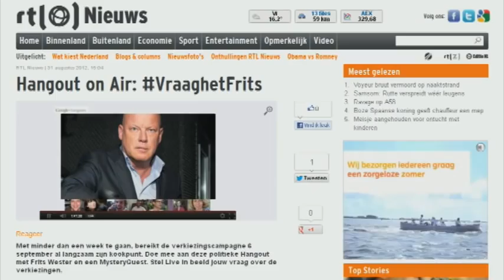TV-Promo: Wat Kiest Nederland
Het TV-spotje om de volgende Google Hangout on Air met Frits Wester te promoten. Donderdag 6 september om 16:00 uur is het zover. Midden in de kolkende campagne geven Frits Wester en Mystery Guest Ferry Mingelen antwoord op al jouw vragen.